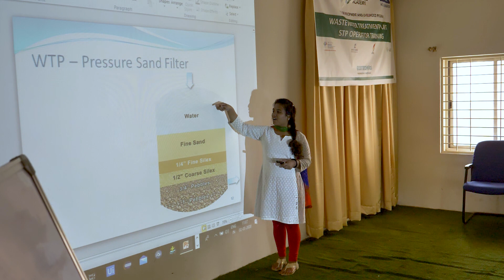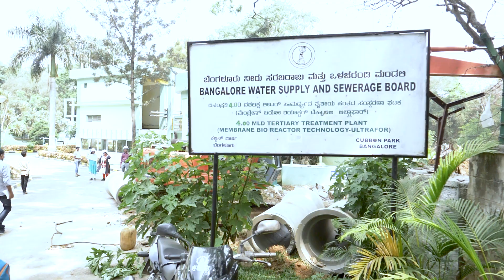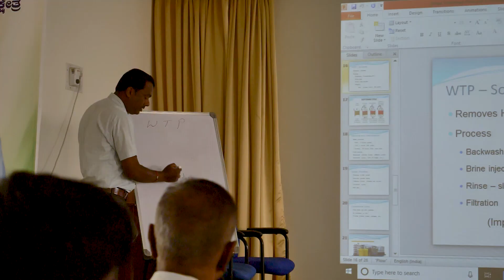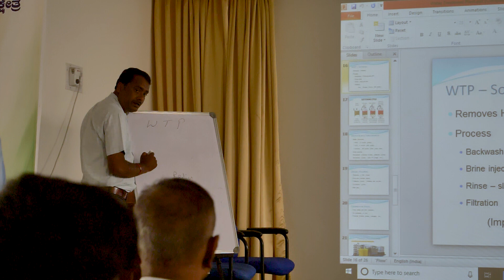'STP Skill Development & Livelihood'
The first batch of 'STP Skill Development & Livelihood' participants are all set to kick start their new journey. At the Valedictory Function, it was great to see the participants share their ideas, experiences about the training, field trip learnings, entrepreneurship, and their future. I would like to thank Kshama & Ashwal from CSD and everyone involved in the preparation and execution of the training for people in need for the betterment of their futures. I also want to express my gratitude to B.E.S School for facilitating us for 2 weeks.